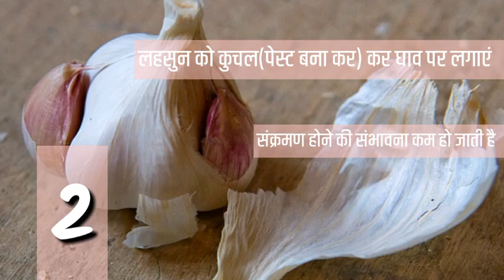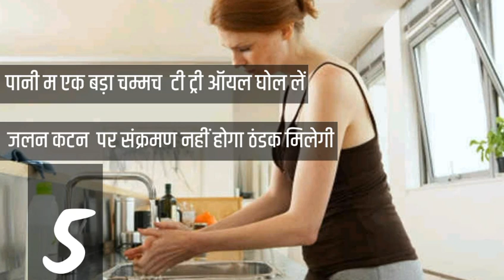चोट लगे तो ये 5 उपाय जरूर करें | ChoT lagne par kya Kare | 5 Things to do on injury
दोस्तों मैं इस वीडियो में आपको बताऊंगा कि यदि आपको चोट लग जाए तो कौन सी पांच चीजें करनी चाहिए तो आप इस वीडियो को ज्यादा से ज्यादा शेयर करें और ज्यादा से ज्यादा लाइक करें ताकि यह वीडियो उन सभी जरूरतमंद लोगों तक पहुंच सके

1 पानी से धोएं
2 लहसुन का पेस्ट बनाकर लगाएं
3 हल्दी सूजन मिटाती है मोच में काम आती है
4  शहद लगाने से दर्द कम हो जाता है
5 टी ट्री ऑयल यह ऑयल लगाने  से भी दर्द कम हो जाता है

stereaming, geo news live, dunya news live
dunya tv live, geo tv live, aaj news live, live
waqt news, express news live, avt khyber..
CHANNEL Subscribe232, MULTANI HUB
Matinee Maza, Google Brothers Attock,
Dramas Central, Midnight Stories, HUM TV
Google South Asia, Wow Kidz, MrGear,
Awesome Life, Top 5 Best, Comedy Bubbles,
Desi Health Tips, HealthMEasy,
Entertainment Ever, my help in health,Health
Tips In Urdu,Pakistani Things, Health In
Urdu,Health,Measy,KHUSHAL ZINDG
HAKEEM AHMAD,Desi Totkey Sehat Sub Ke
Liye,Arshads Mens Health Channel,Real
Health Care In Urdu Zee Health And Beauty
Tips,Your Will Wisher,Husna Gull,My Help In
Health,Health 786,malumat Tube,Muslim
Ummah,Muslim Tube,HDRVevo,Lovers
Channel,My Health Clinic,Health
TV,Health,ambala health care,Free
Health,news anchors can't stop
laughing,news anchors mistakes,news
anchors hot,news anchors behind the
camera,news anchors funny.news anchors
fighting on air,news anchors fails,chaye
wala,latest,full,2016,morning shows in
pakistan 2016,morning shows in
pakistan,morning shows vulgarity,morning
shows in pakistan scandal,morning shows
pakistani,morning shows 2016,morning
shows Syed Shafaat Ali
VIRAL Entertainment Town India 94
Shemaroo 2 geonews 99+ Talk Shows
Central 99+ Dunya News 91 Radio Mirchi 2
BOL Network 93 Sadia anum 1 Top 10 best
Collections 3 Venus Movies 3 The True
Talent Hunt 1 Unsa Mustafa
bollysongsengsub 1 RagaTracks 1 srqs1431
Mukesh Rathore 1 Showbiz Stars Fun
ShadowOfAFailure alanpiano1 Viral Videos
Category